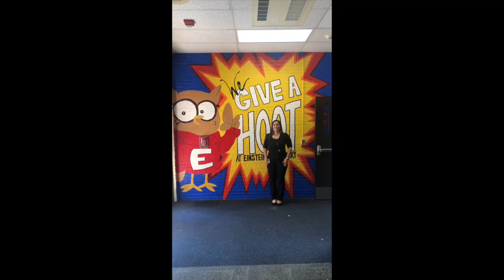Einstein Who's Next?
Welcome Back 2020